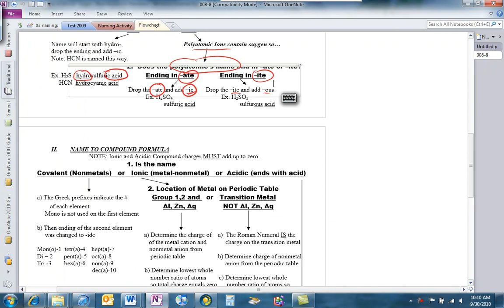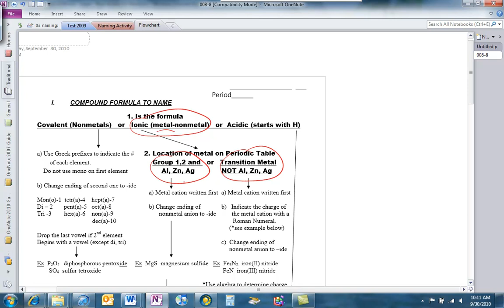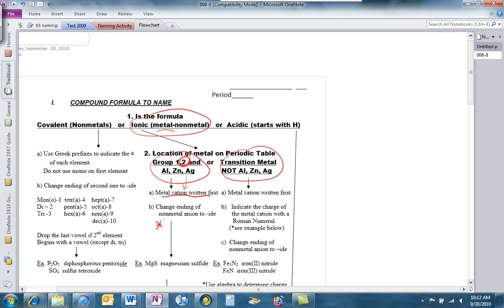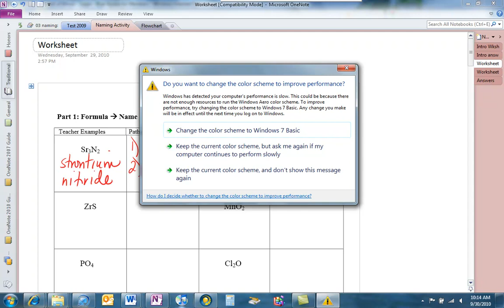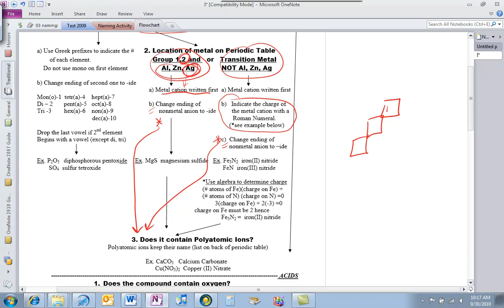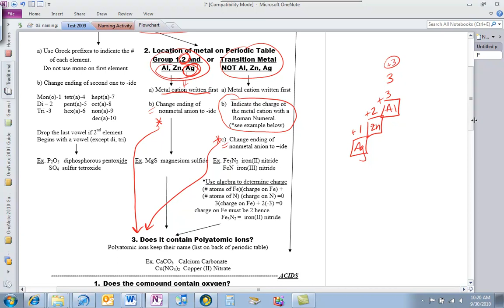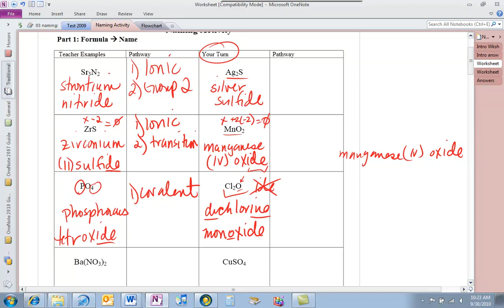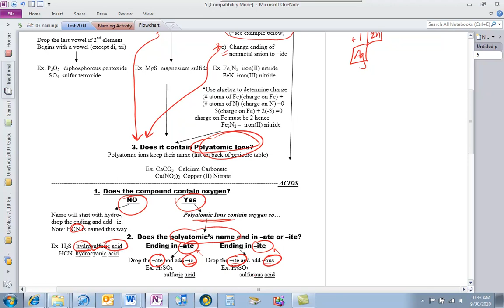Naming Compounds Lecture-Mrs. Frost